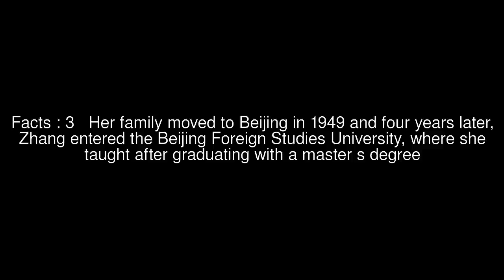The Telegraph (magazine) Top #5 Facts